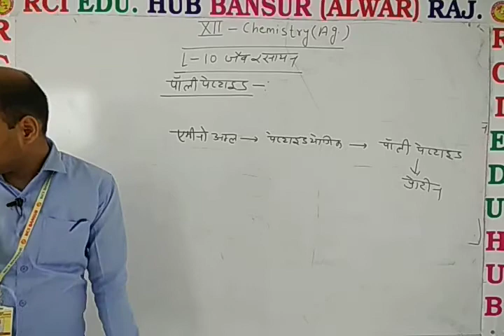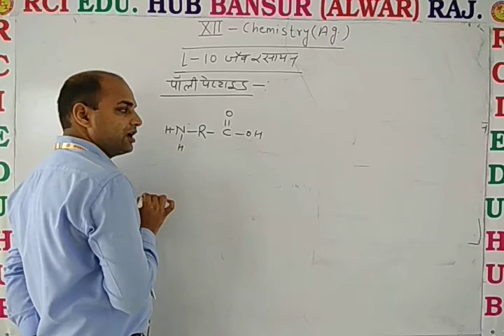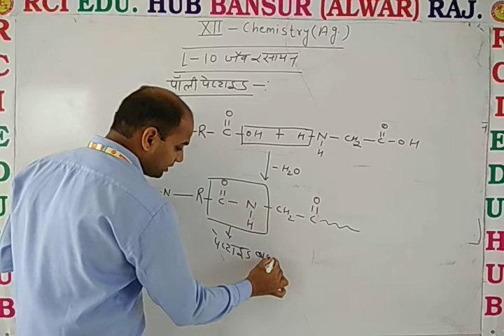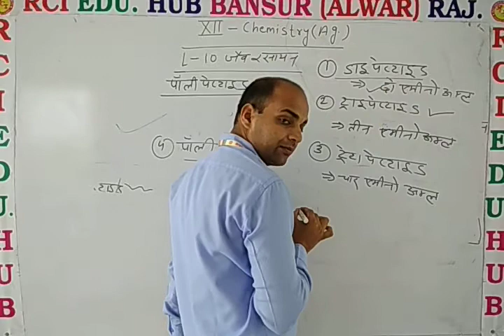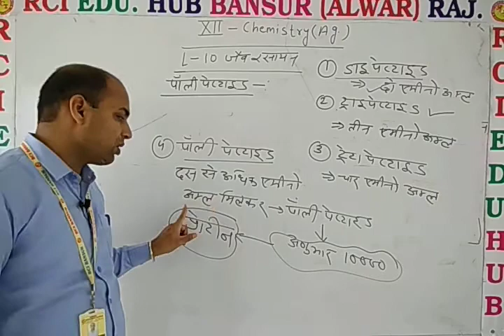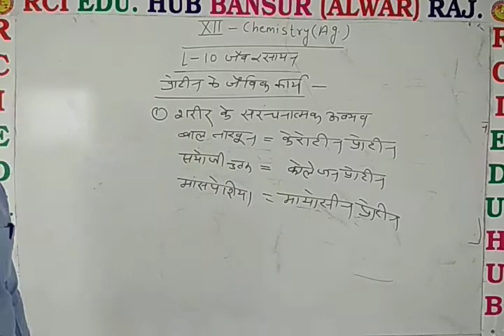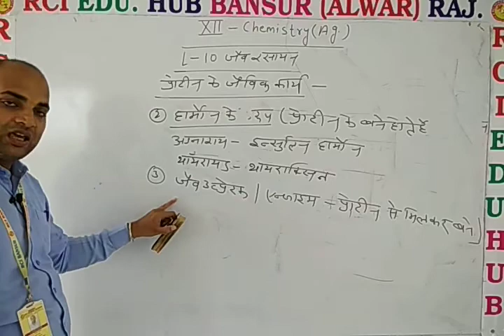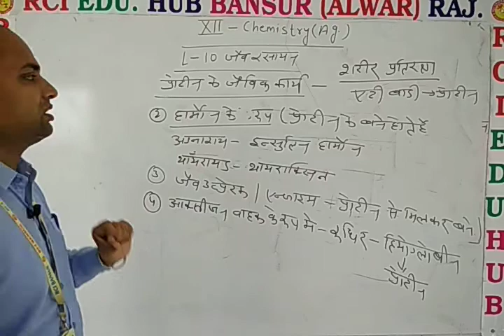जैव रसायन polypeptide ll Rci Edu. Hub Bansur Alwar Raj. ll by dn sir